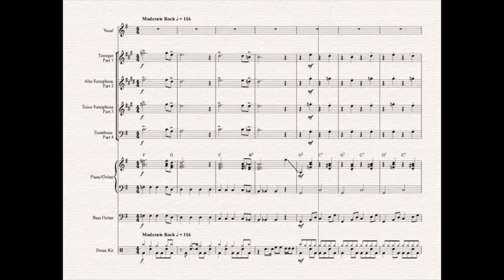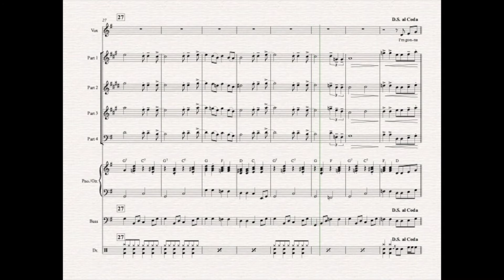Midnight Hour - Jazz Combo Vocal Feature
Wilson Pickett's 60's hit, repopularized in the 80s by the Blues Brothers, is arranged here for flexible Jazz Combo with Vocals. Suitable for Intermediate Players.